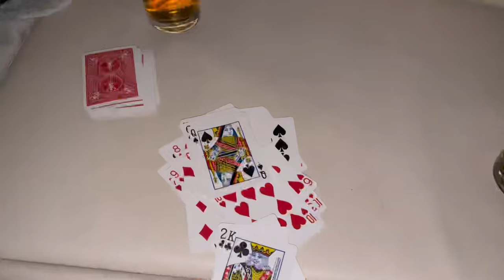COME TO TENERIFE WITH ME